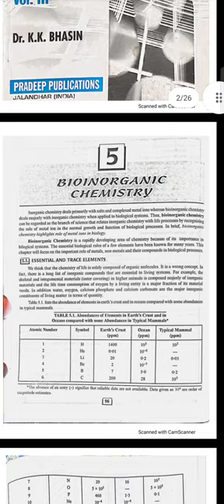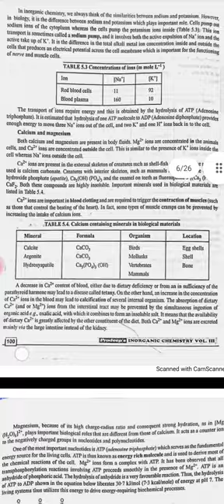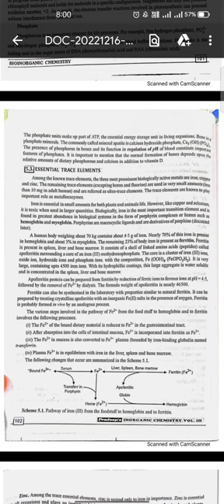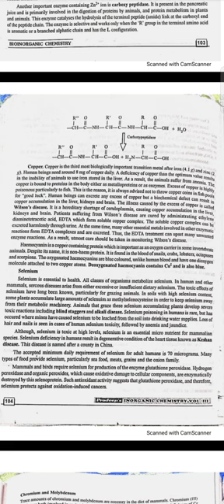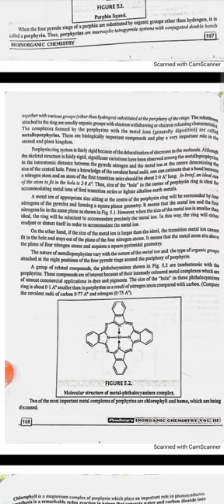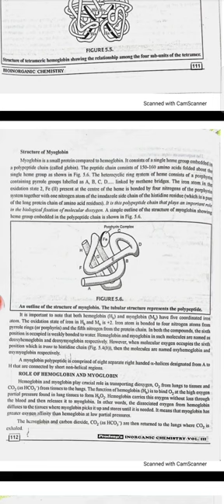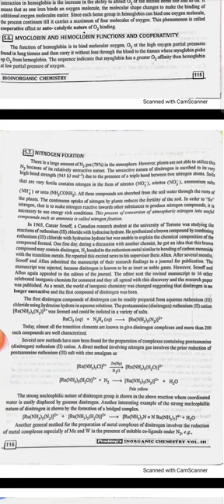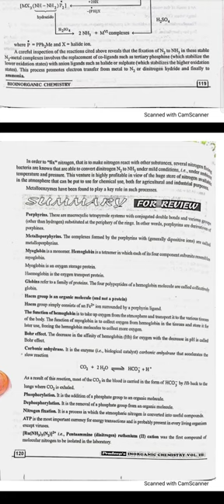Audio Lecture for Visually Impaired Students: Bioinorganic Chemistry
Bioinorganic Chemistry, Pradeep Publications, Inorganic Chemistry, Dr. KK Bhasin